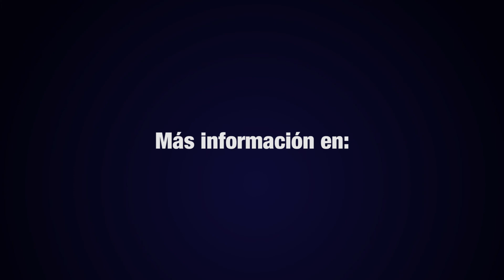Metrobús, ¿dinero tirado a la basura?